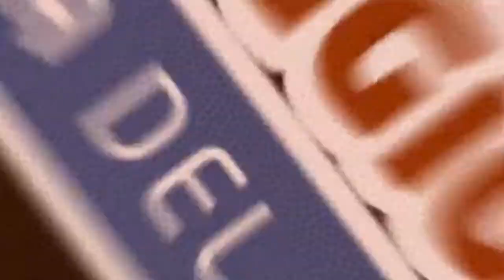James Warwick dalla Vis:E' stata una grande stagione di G.Mafrici